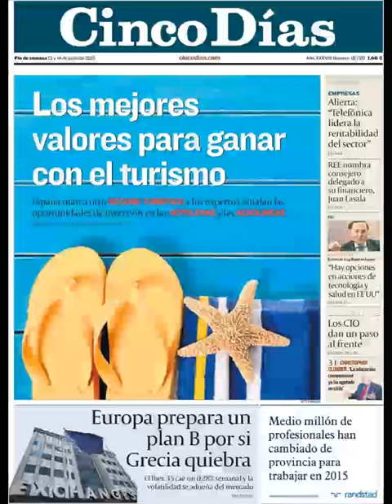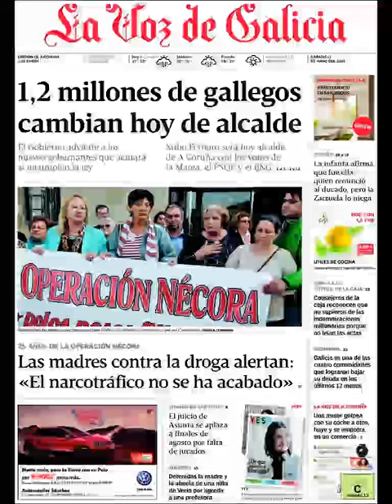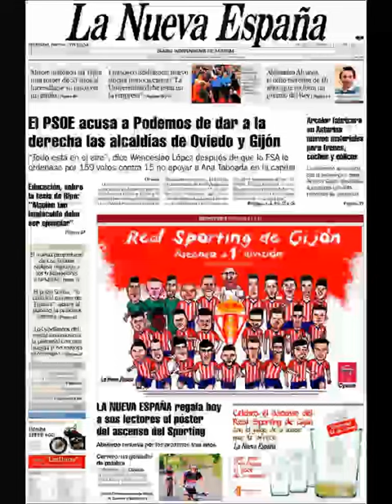Noticias Sábado 13 Junio 2015 Principales Portadas Titulares Diarios Periódicos España Spain News